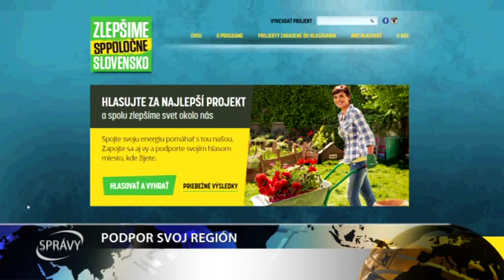PODPOR SVOJ REGIÓN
Pozor! Hlasovanie verejnoprospešného programu SPP  bude ukončené v pondelok piateho októbra o polnoci.